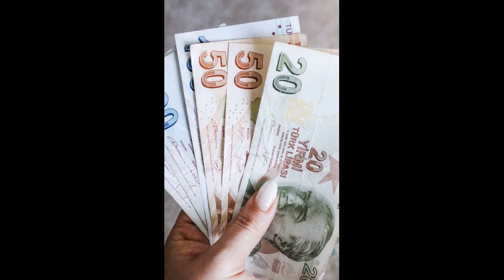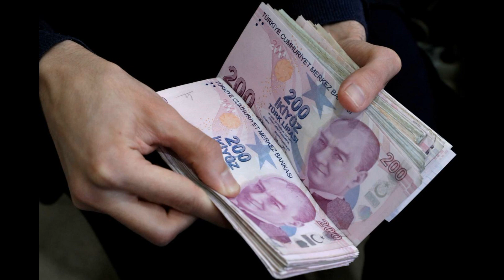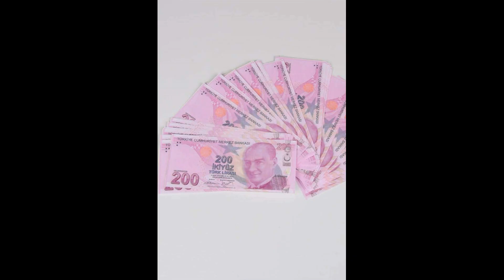2022 EMEKLİ BAYRAM İKRAMİYELERİ NE KADAR OLDU ÖDENMEYE BAŞLIYOR DUL VE YETİM